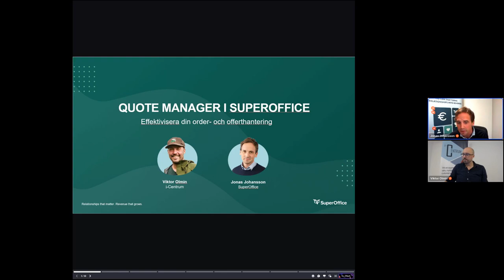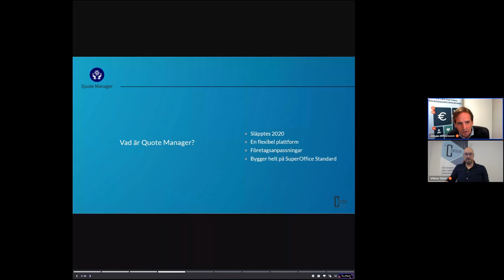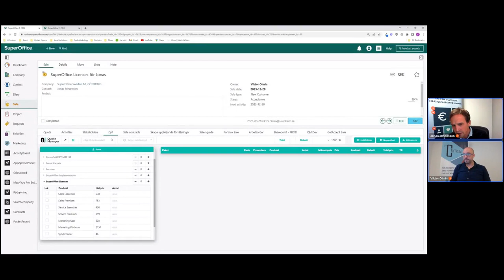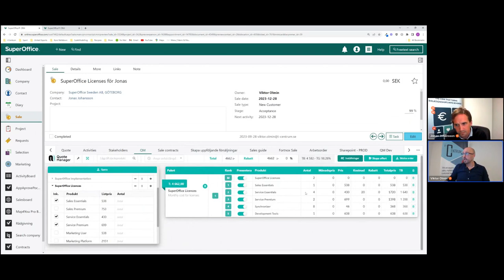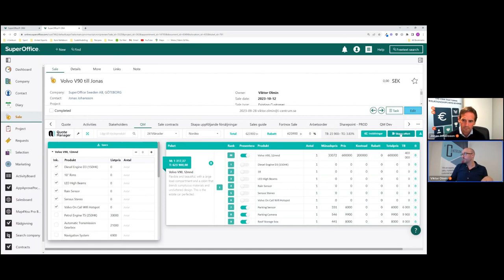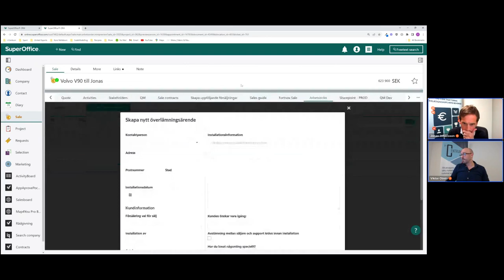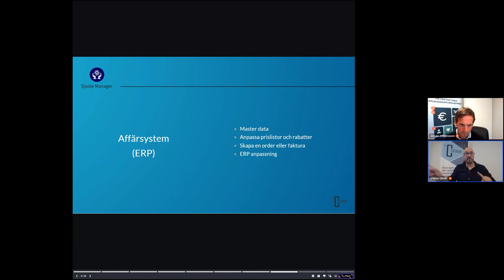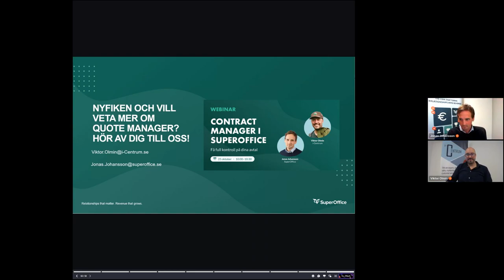Quote Manager i SuperOffice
I detta webinar får du en genomgång kring hur du enkelt kan effektivisera din order- och offerthantering med hjälp av Quote Manager i SuperOffice. Målet med Quote Manager (QM) är att förenkla arbetet med offerter, kontrakt och order. QM är en flexibel plattform som bygger på SuperOffice standardfunktionalitet och som ger dig möjlighet till många företagsanpassningar.